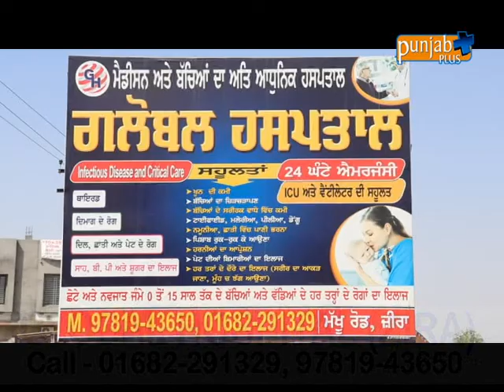GLOBAL HOSPITAL (ZIRA)